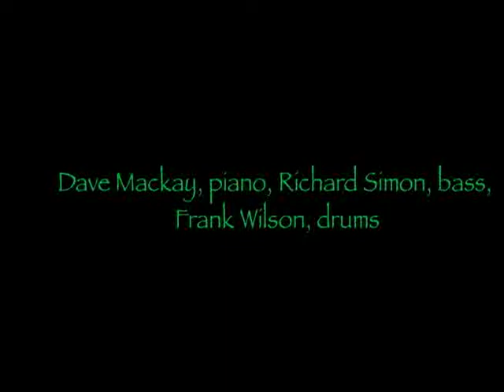Vibe Summit XIII - Billy Hulting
Billy Hulting at Vibe Summit XIII. Dave Mackay, piano, Richard Simon, bass, Frank Wilson, drums. Hosted by Mal Sands and the LA Jazz Society. Video by Steve Tarango.